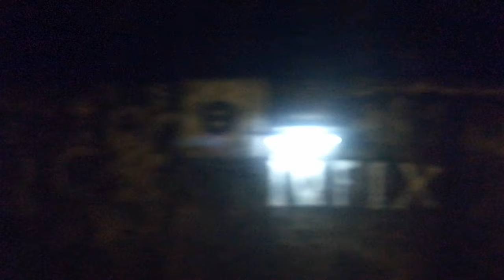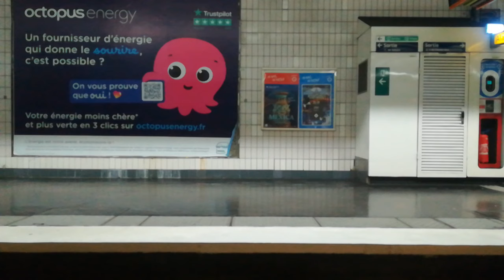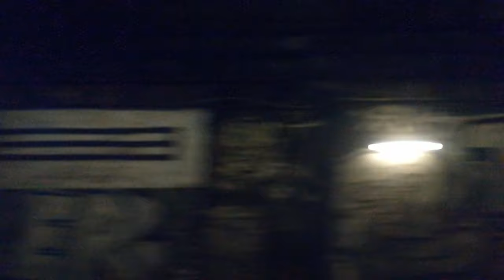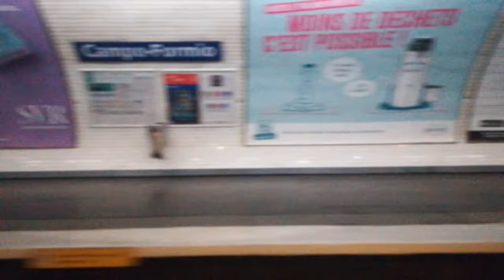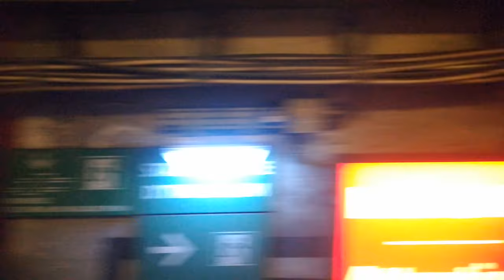Ligne 5 : trajet en MF01 entre Gare du Nord et Place d'Italie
Filmé avec un Huawei P10 Lite

Tout ces commentaires ne respectant pas ces règles se verront être supprimé et le compte se verra être banni temporairement !

Si vous avez des conseils de trajet où de spot n'hésitez pas à me les proposer dans les commentaires de la vidéo !